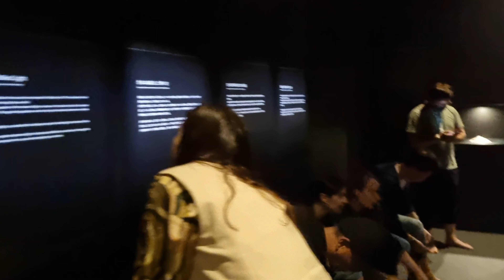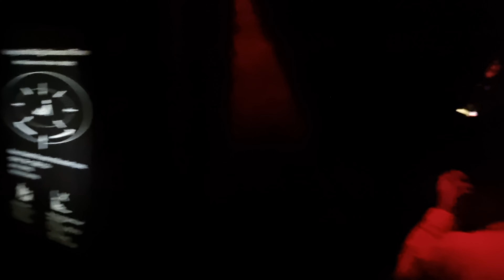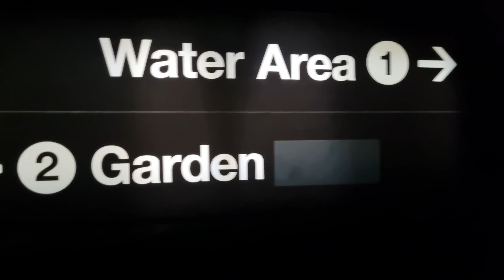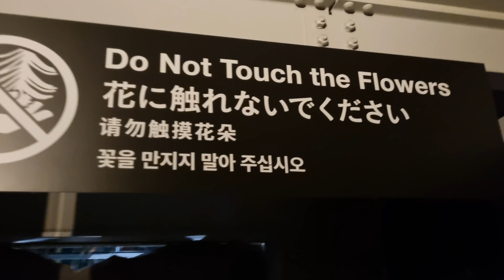ਜਾਪਾਨ ਜੀਅ ਰਿਹਾ 2050 ਚ || World best technology in japan || Artificial Intelligence | Punjabi Tourist